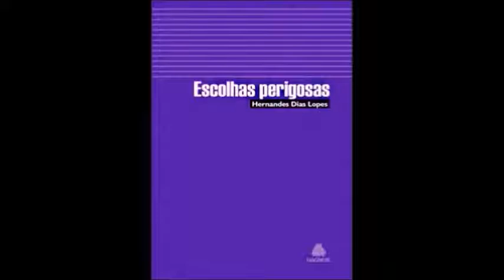Escolhas Perigosas - Parte 2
Livro sobre Sansão do Pr. Hernandes Dias Lopes
Editora Hagnos